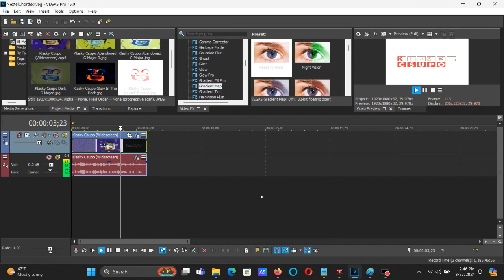How To Make NextelChorded On Vegas Pro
Names:

NextelChorded
NextelChord

How To Make NextelChorded:

(VideoFX)

1st: Gradient Map - NextelChorded

0; R: 255, G:  255, B: 255, A: 255 (White)
1; R: 255, G:  255, B: 255, A: 255 (White)
2; R: 255, G:    0, B:   0, A: 255 (Red)

(AudioFX)

1st: IL Vocodex - NextelChorded.

Step 2:

White Keys:

5th White Key
6th White Key
7th White Key

Black Keys:

4th Black Key
5th Black Key

A New effect i call NextelChorded